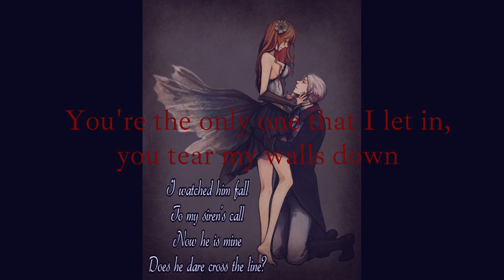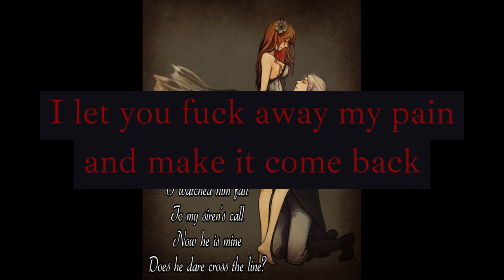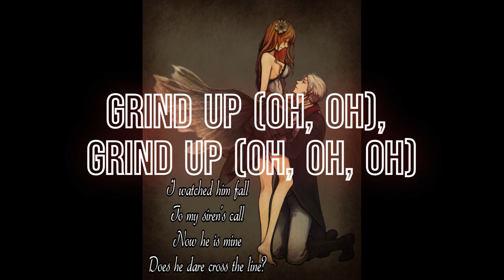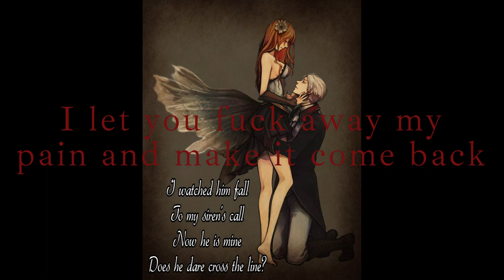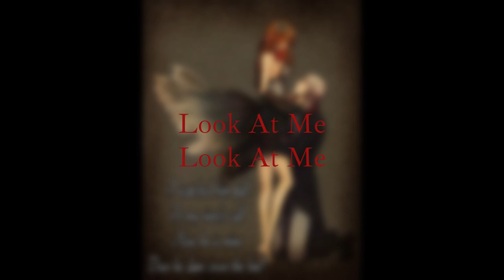Alice & Made Hare